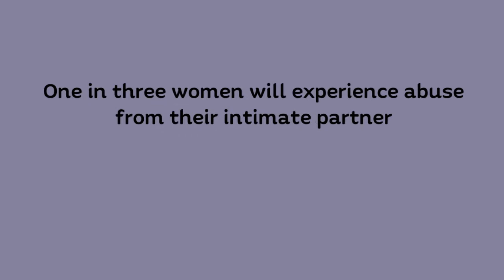Emerge! Answering the Call Video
In April 2017, several members of the Tucson community shared the ways they answer the call to end domestic violence in their personal and professional lives with the goal of inspiring others to do the same.  Video credit: Creatista Photography